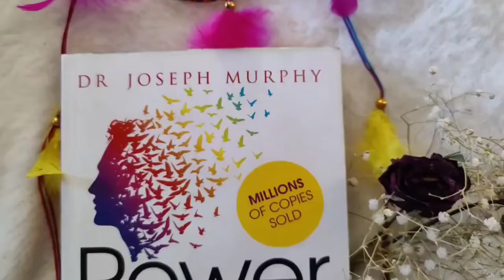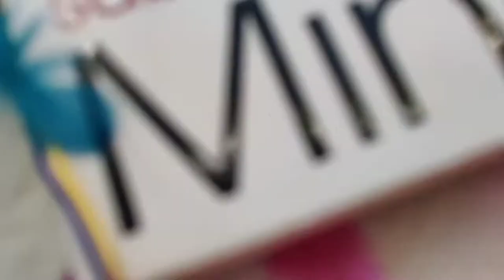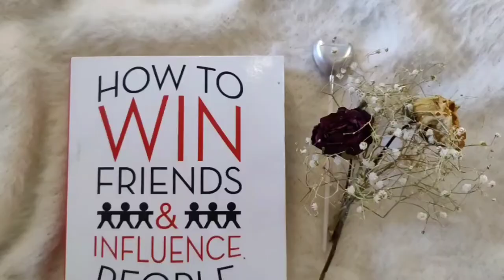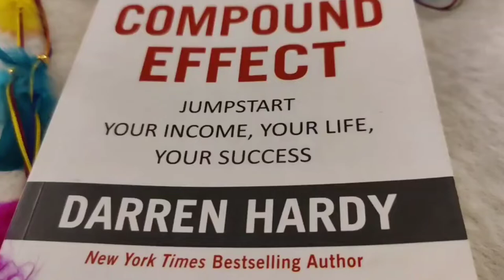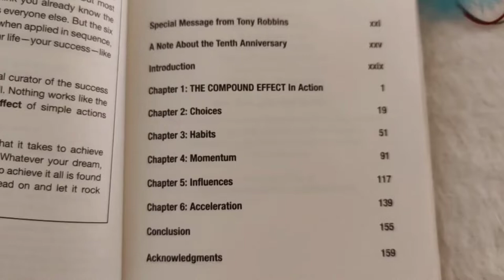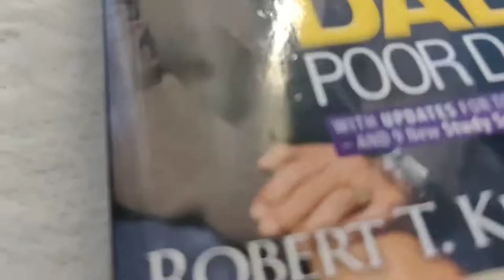5 books you need to read that will change your life!📚📖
In this video I will be suggesting you 5 books you need to read that will change your life. These are 5 books you need to read that will change your life .

Link of books to purchase
1. Rich dad poor dad
2. How to win friends and influence people
3. Attitude is everything
4. Compound effect
5. The power of subconscious mind

Hello, I'm  Dr. Aishwarya Hosmath

I've tried my best to deliver this content